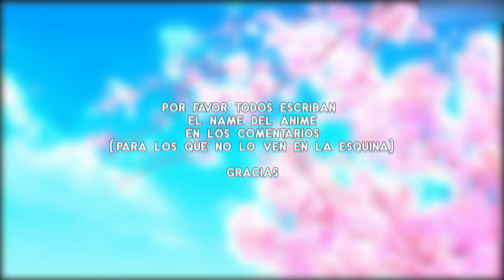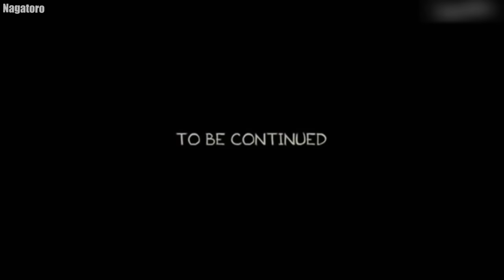Nagatoro quiere entrenar personalmente a Senpai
En este divertido episodio de Don't Toy With Me, Miss Nagatoro, Nagatoro decide ayudar a Senpai en su entrenamiento, creando una dinámica llena de risas y desafíos. Su peculiar forma de motivar a Senpai revela no solo su lado competitivo, sino también su interés en él. Acompáñanos a ver cómo se desarrollan sus interacciones mientras Nagatoro se convierte en la entrenadora perfecta.

Cuéntanos en los comentarios qué te pareció la forma en que Nagatoro entrena a Senpai.